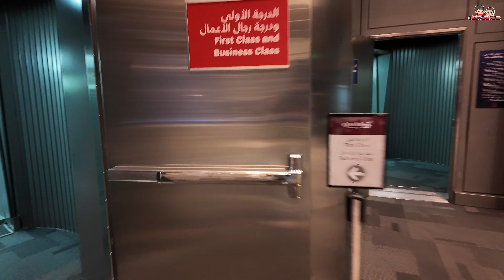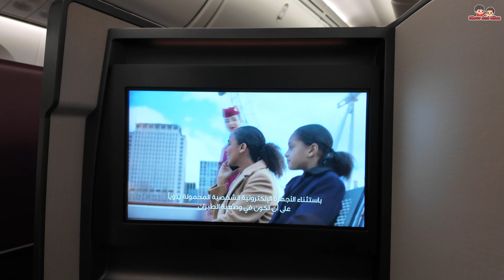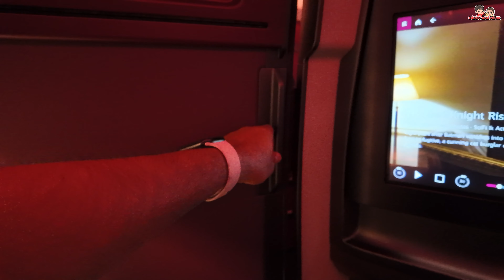✈️Qatar 787 Business Class to Chennai | 🇶🇦 Al Mourjan Business Class Lounge Tamil Vlog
This vlog takes you on a whirlwind journey through Doha International Airport with our little travel crew - a toddler (Dhruv) and a sweet infant (Nilan)! Buckle up as we experience the legendary Al Mourjan Business Class Lounge, hailed as the world's BEST!   (Spoiler Alert: It lives up to the hype!)   Get ready for a feast for the eyes (and the tummy) as we indulge in delicious food and refreshing drinks.

But wait, there's more!   Our adventure takes an unexpected turn as we board our flight to Chennai and discover we were on the brand new 787 Business Class Suites!  This game-changer allowed us to snag seats close to Dhruv, making the journey a breeze. (Parents, you know the struggle!)    And the best part? Nilan slept like a champ throughout the flight, thanks to the bassinet and comfy cabin environment.

Exhausted but exhilarated after our 36-hour journey from Adelaide, we're here to share our honest review of both the Al Mourjan Business Class Lounge and the 787 Business Class Suites on Qatar Airways. So, grab your virtual boarding pass and join us for some family travel fun!